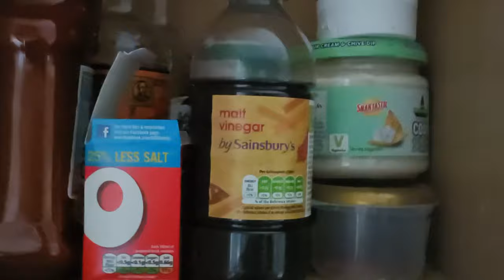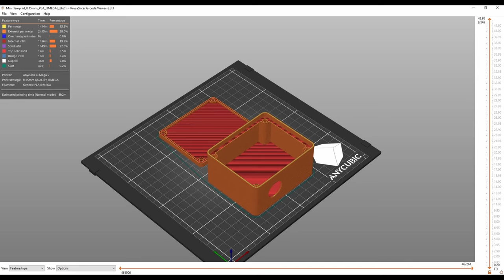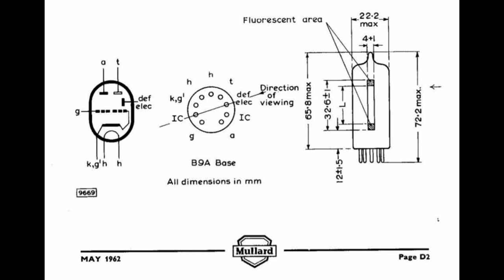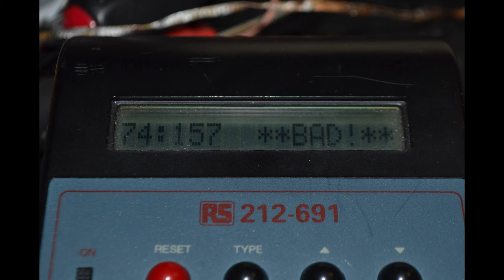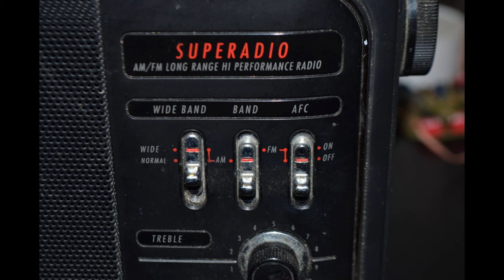Easy fixes to this B&O Beosystem 10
There was a radio/cassette shaped hole in my life ... more of Denmark's finest ? Or is it really a Sanyo in disguise?